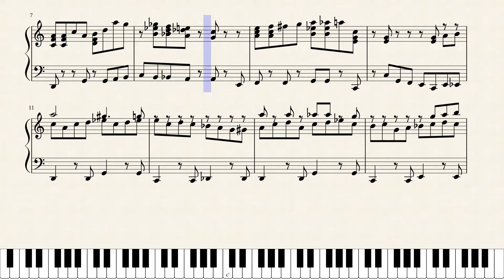Poffins - Pokémon Diamond / Pearl - Piano Sheet Music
Pokémon Diamond / Pearl - Poffins piano sheet music

Cooking some sweets!